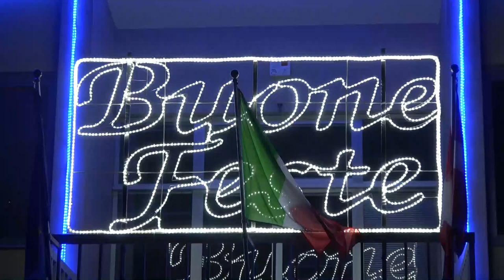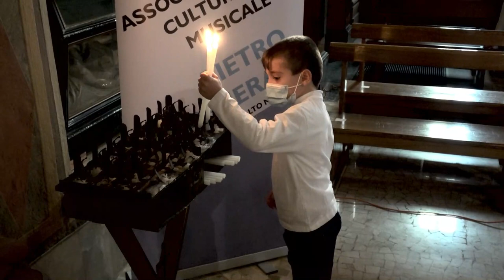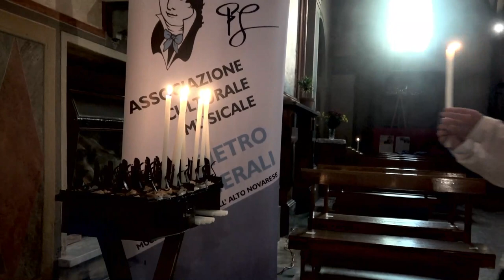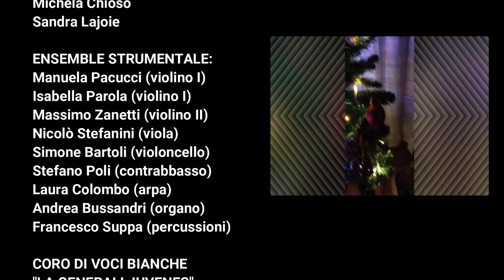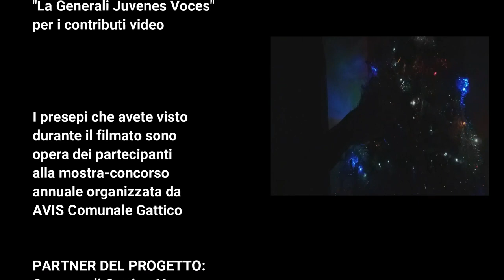Concerto di Natale AVIS 2020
"... è Natale nel mondo"

Concerto di Natale 2020 realizzato dall'associazione culturale musicale "Pietro Generali" in collaborazione con AVIS Comunale Gattico.

Cori e orchestra dell'associazione "Pietro Generali" di Gattico-Veruno diretti da Stefano Vicelli

SOLISTI (voci bianche):
Lucia Meneghini
Ambra Cerou

SOLISTI (coro adulti):
Michela Chioso
Sandra Lajoie

ENSEMBLE STRUMENTALE:
Manuela Pacucci (violino I)
Isabella Parola (violino I)
Massimo Zanetti (violino II)
Nicolò Stefanini (viola)
Simone Bartoli (violoncello)
Stefano Poli (contrabbasso)
Laura Colombo (arpa)
Andrea Bussandri (organo)
Francesco Suppa (percussioni)

CORO DI VOCI BIANCHE
"LA GENERALI JUVENES"
Ambra, Angelica, Anna
Aurora, Celeste, Davide
Diego, Emma, Gaia
Giosuè, Giulio, Jasmine
Lara, Lucia, Paride, Pietro
Sara, Samuele, Viola

Il coro di voci bianche è preparato da
Cristina Malgaroli

CORO ADULTI
"PIETRO GENERALI"
Alessia Crusca
Amabile Tartaggia
Gabriella Medina
Luisa Bacchetta
Marilena Pontiroli
Michela Chioso
Roberta Medina
Sandra Lajoie
Isabella Mariani
Nadia Gioira
Nicoletta Cozzi
Paola Castelletta
Francesco Suppa
Mario Contillo
Maurizio Pagani
Paolo Lombardo
Danilo Bellosta
Gigi Alliata
Marco Pontiroli

RIPRESE AUDIO E VIDEO:
Gianluigi Zanetti

FOTOGRAFIA A CURA DI:
Massimiliano Andreazza

TECNICO LUCI:
Nicola Bacchetta

Si ringraziano
Ambra e Giulio Cerou
e tutti i ragazzi del coro
"La Generali Juvenes Voces"
per i contributi video

PARTNER DEL PROGETTO:
Comune di Gattico-Veruno
Parrocchia di Gattico
Parrocchie di Maggiate
Parrocchie di Veruno e Revislate

UN GRAZIE SPECIALE
 ai volontari
dell'associazione "Pietro Generali"

alle famiglie
dei giovani artisti del coro